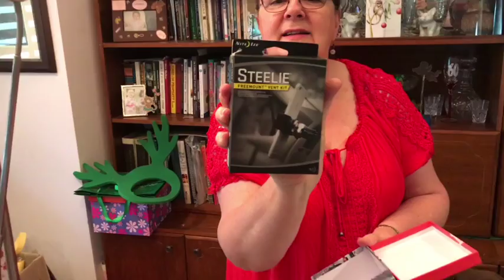Christmas 2016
This video is about Christmas 2016